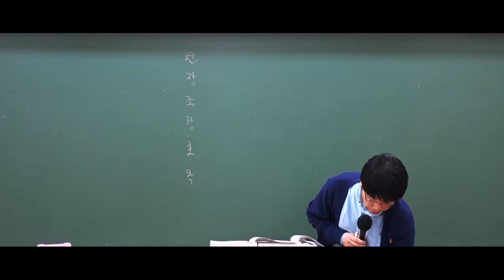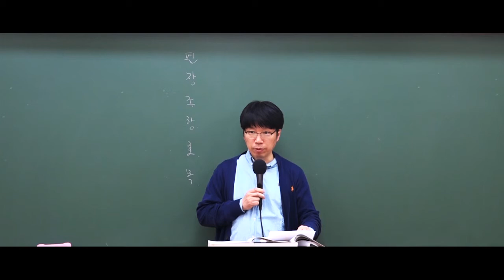9급조리직공무원 위생관계법규 '유전자 변형 식품'